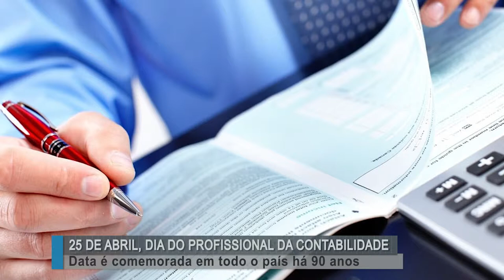25 de abril, dia do profissional da Contabilidade